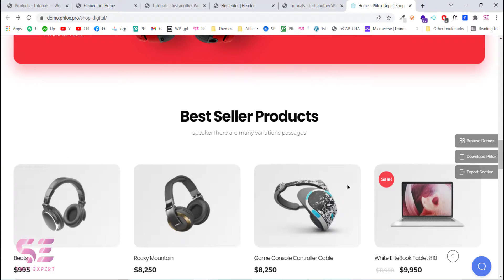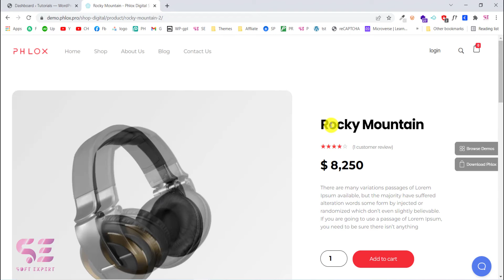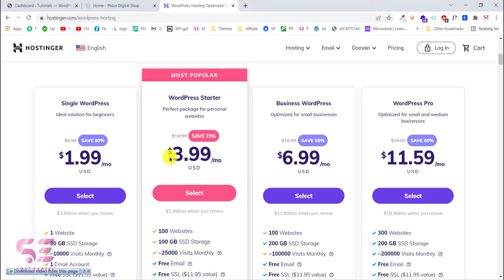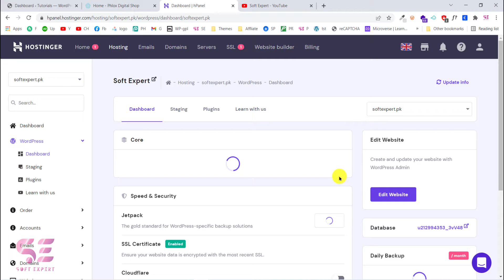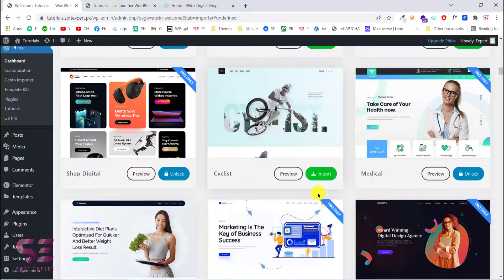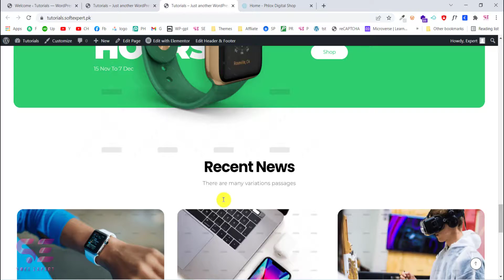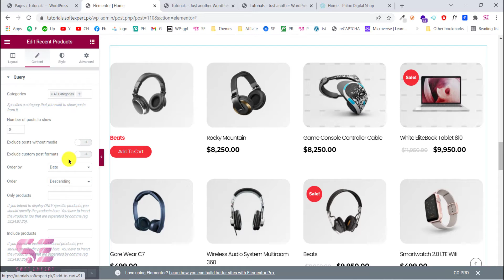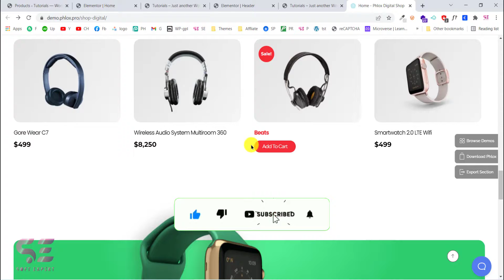How To Make An eCommerce Website With WordPress in 2022 (ONLINE STORE)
In this video, you will learn How To Make An eCommerce Website With WordPress in 2022. eCommerce website means an online store where you can sell your products or sell affiliate products.